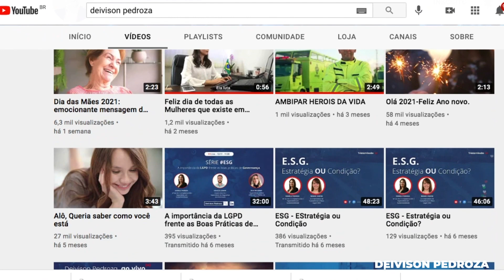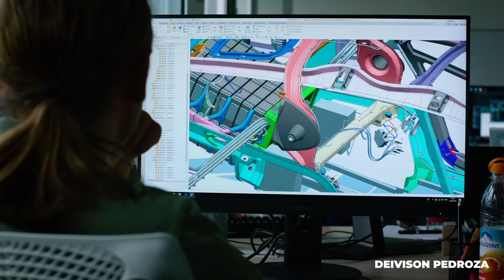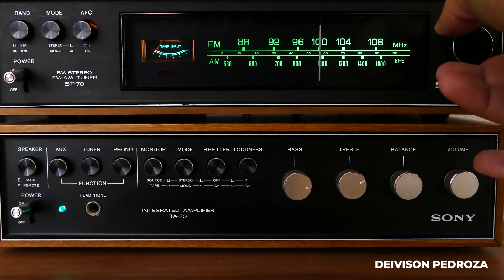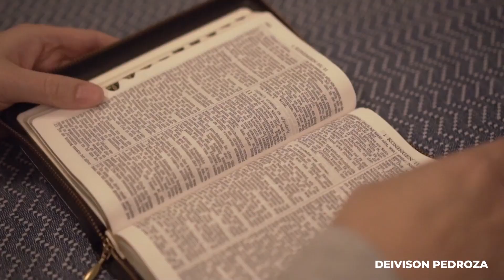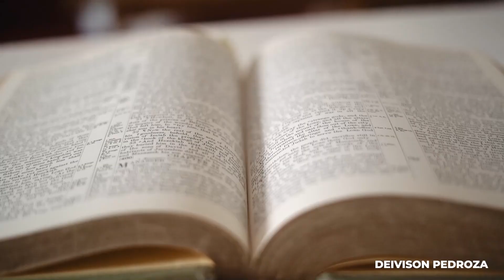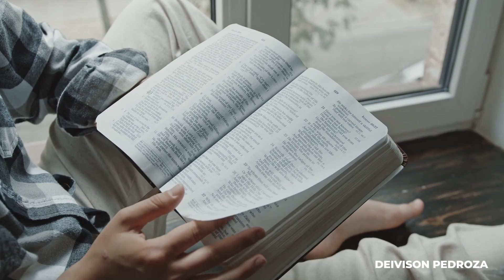O Fim das Igrejas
Há alguns anos, as igrejas têm fechado as suas portas, dando lugares à novas construções como prédios, boates, galerias, shoppings e outros tipos de estabelecimentos não relacionados a Religião.

Será que estamos perdendo a Fé?
Será que a Igreja está perdendo seu lugar?

E o que tem a ver o auge e o declínio do Catolicismo e o uso da Tecnologia?
É sobre isso que vamos falar nesse vídeo.

Acompanhe comigo. Aproveite e assine o nosso Canal!

Sempre trago novidades, curiosidades, soluções práticas para o seu dia a dia, tudo para que você fique bem informado sobre o que é tendência para tornar sua vida muito mais fácil.

E também se tiver alguma sugestão sobre algum tema que você tem curiosidade em saber mais, escreva nos comentários e nos ajude a construir mais conteúdos como esse aqui.